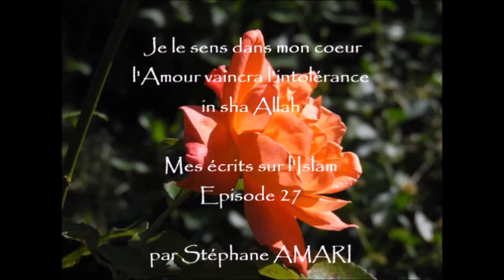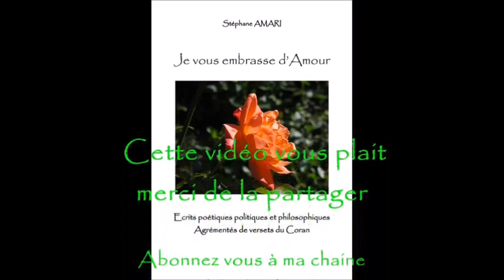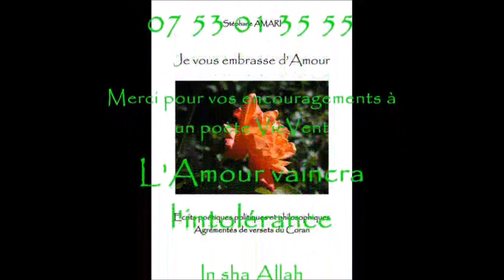Je le sens dans mon coeur , l'Amour vaincra l'intolérance in sha Allah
Mes écrits sur l'Islam Episode 27
Lecture et commentaires d 'un texte extrait de mon livre  :
composé d'écrits poétiques politiques et philosophiques sur l'Islam .
Merci pour vos encouragements à un poète Vie Vent
L' Amour vaincra l'intolérance in sha Allah
Stéphane AMARI